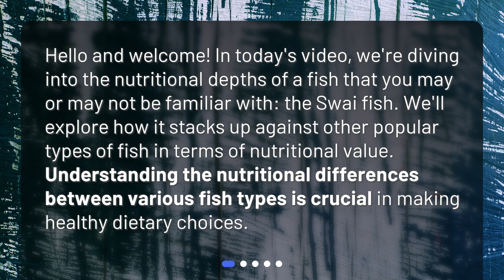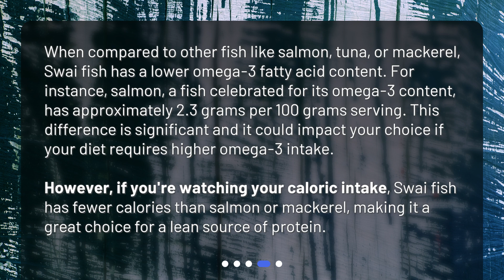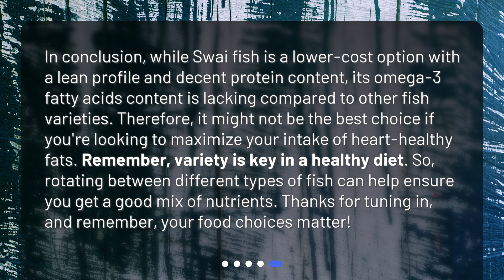Swai Fish vs Other Fish: A Nutritional Showdown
How does SWAI fish compare to other types of fish in terms of nutritional value? • Discover the nutritional showdown between Swai fish and other types of fish in this eye-opening video! Find out how this affordable and delicious catfish compares in terms of calories, protein, and omega-3 fatty acids. Learn why understanding these differences is crucial for making healthy dietary choices. Don't miss out on this informative and mouth-watering exploration!

00:00 • Swai Fish vs Other Fish: A Nutritional Showdown
00:28 • What is Swai Fish?
00:51 • Nutritional Value of Swai Fish
01:24 • How Does Swai Compare to Other Types of Fish?